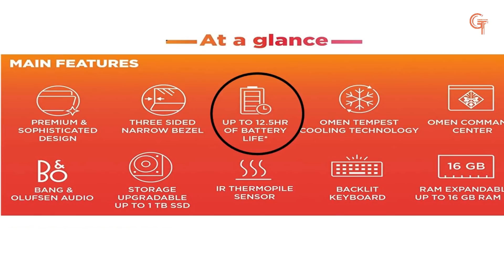HP Omen 15 Gaming Laptop - Ryzen 5 4600H + GTX 6GB 1660Ti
HP Omen 15 2020 With Ryzen 5 4600H + GTX 1660Ti 6Gb is now listed on Amazon with selling price. So lets see is it value for money or not??

HP Omen Ryzen 5 4600H

Laptops with 1660Ti

Acer Nitro 7 i5 9th gen

Lenovo Legion y540

Acer Nitro 7 i7 9th Gen

Acer Nitro 5 i7 9th Gen

Asus TUF A15 1650 Ti + R5 4600H

________ Laptops 2019 Buying Links _________________

Acer Nitro 5

Acer Nitro 7

Acer NItro 7

______________ Buying Links _________________

__________________ My Gears ___________________

________  Recommended Videos ___________________